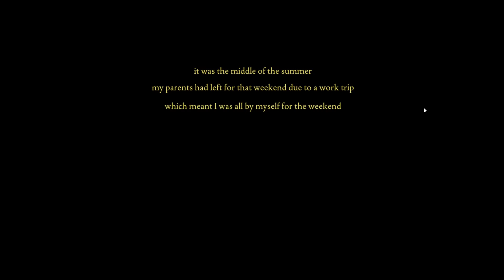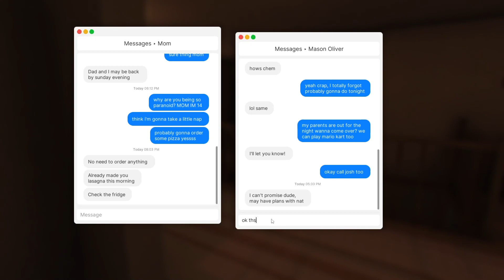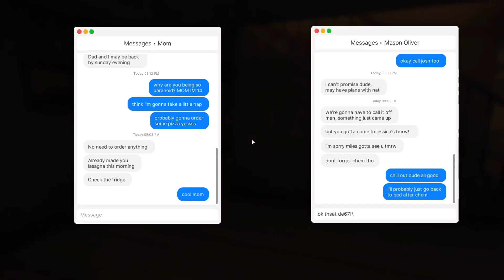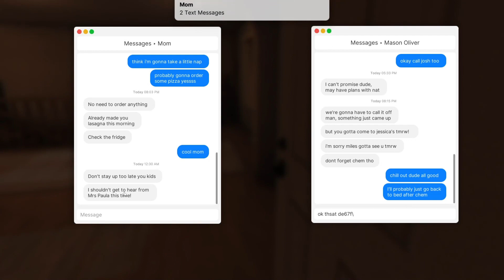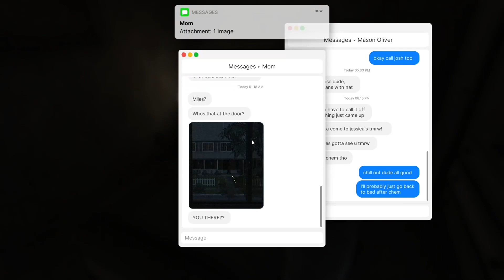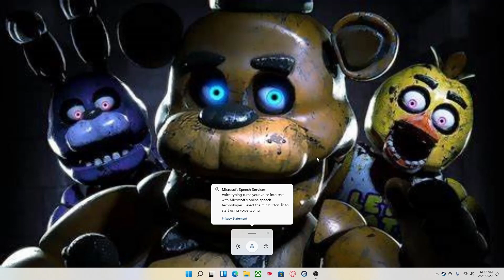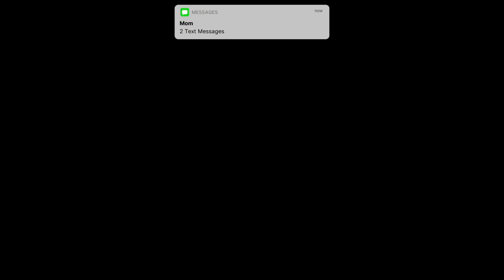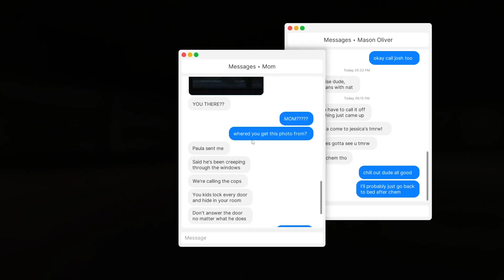fears to fathom well that happed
Jack o gaming